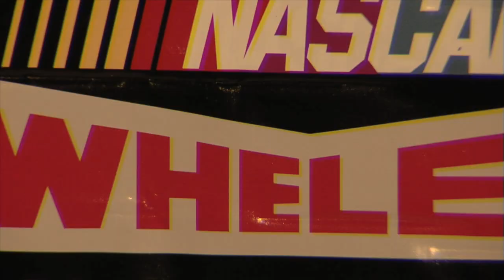4 Time NASCAR Champion Lee Pulliam to Retire from Racing???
Defending NASCAR Whelen All-American Series National Champion Lee Pulliam to focus on Family and his Developmental Driver Program in 2018.